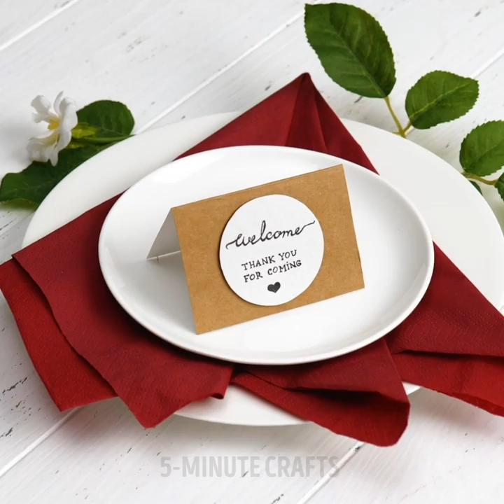25 FOLDING IDEAS TO MAKE YOUR FESTIVE TABLE REMARKABLE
Timestamps:
0:08 Rose napkin
1:02 Lady napkin
1:21 Gentleman napkin
2:39 Xmas tree napkin
4:11 Napkin for bread